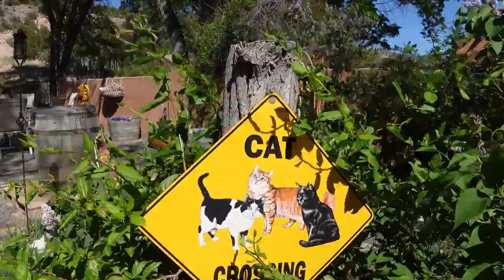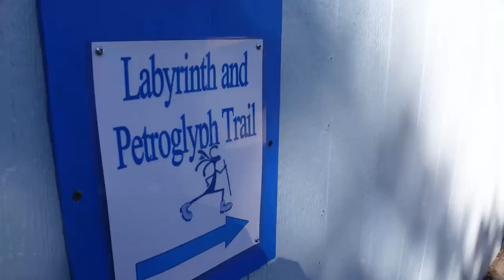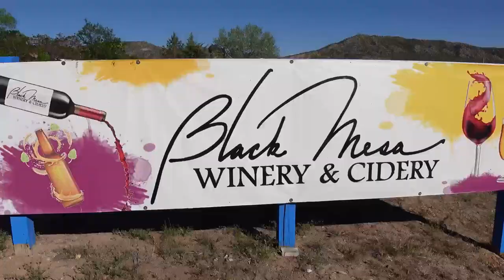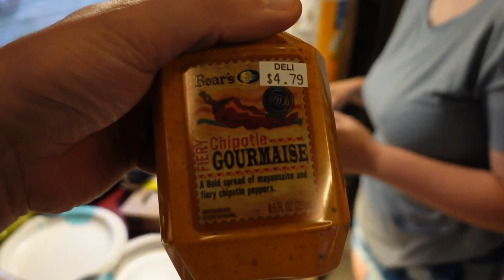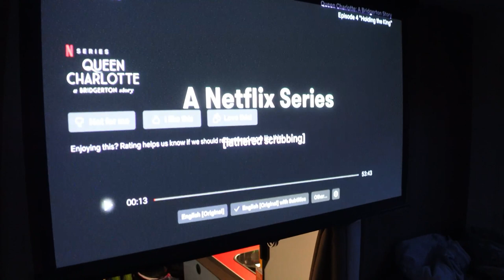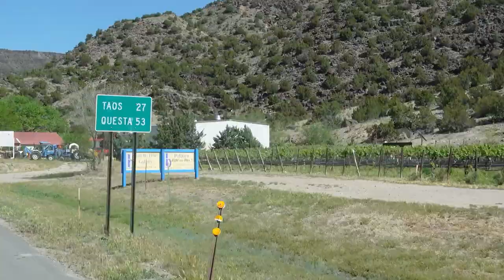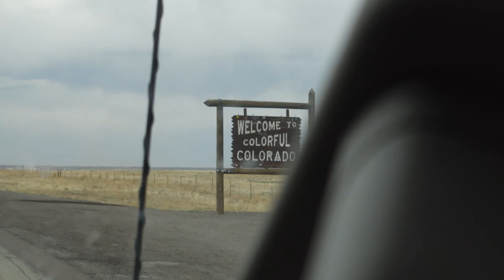Headed into the COLORADO Mountains! | Pt1 | Winnebago Ekko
Season 3 Episode 28 - In this episode we head for the mountains for cooler weather, wine, and cider!

LINKS TO ITEMS IN OUR VAN:
🔹Oxygenics Shower Head
🔸 Shut Off Valve for Shower Head
🔹Spice rack holder above door
🔸Magnetic Knife Bar
🔹Santoku Knife Set
🔸Xantrex Bluetooth Controller
🔹Bathroom Door Hanging Storage
🔸Mini 300w Inverter
🔹Projector Wall Mount
🔹Everything Keeper
🔸Anything Keeper
🔹Maxxair Fan Cover
🔸Paper Towel Holder
🔹Transit Floor mats
🔸Projector Screen
🔹Mopeka Propane Monitor
🔸J&L Oil Separator
🔹Herringbone Peel & Stick
🔸Peel & Stick Subway Tile
🔹4 Piece Thermometer Set

The road trip of your dreams is just a click away. Harvest Hosts offers RVers unlimited access to farms, breweries, wineries, and attractions across North America. Your membership allows you to stay overnight at any of their 4000+ host locations and in return, they ask that you support the small businesses that host you. The program also offers tons of amazing partner discounts, route planning, and you can upgrade to include community locations and golf courses. It’s a great way to explore new places and try new things, we love it!
➡️ Instagram & Facebook: @nealandbritt
🚐 Winnebago Travato Rental on Outdoorsy:
Bucked Up for all your health supplement needs!
Code: nk20 to save 20%
📸 Filmed on a Sony ZV-1 & a GoPro Hero 9 Black